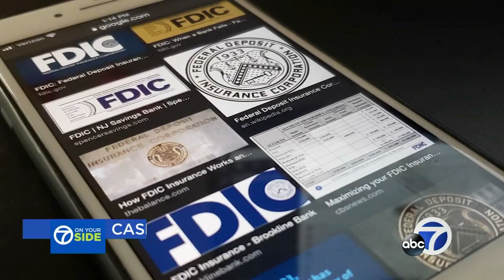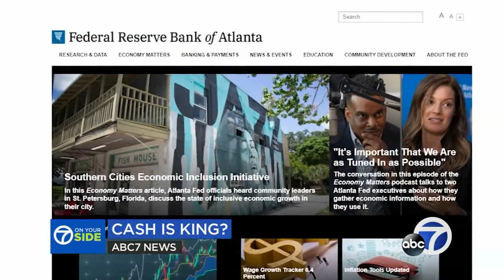Here's why cash is still important and necessary when paying, according to consumer advocates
Stores tracking purchases, having money on hand for emergencies, and helping the "unbanked" are all arguments for requiring business to continue to accept cash, some experts argue.